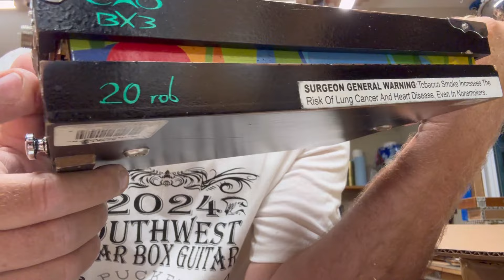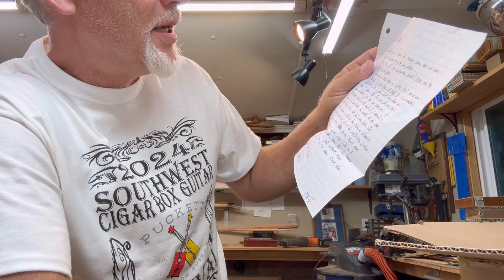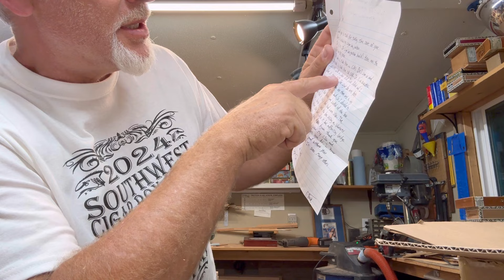Puckett Cigar Box Guitar - Builder’s Challenge - Caden Finch 😍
If you are interested in the new Puckett Cigar Box Guitar shirts, just put  $30 into my paypal (see link below) - this will cover shipping in the lower 48.  international customers should email me first for additional shipping costs and customs information (or email me )

Oil and Wax?

If you're ever in New Mexico and want to see some of my instruments on display:
PADRES CIGARS in Corrales NM

Rom 10:9-10